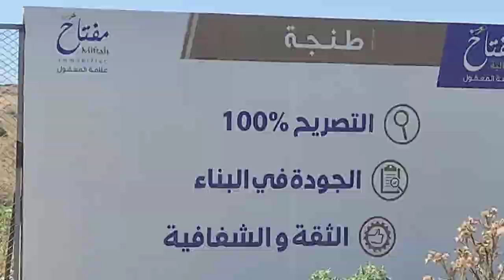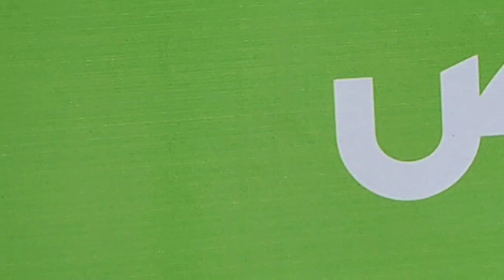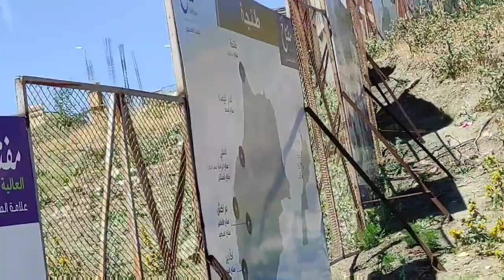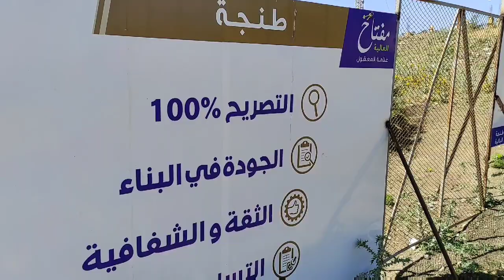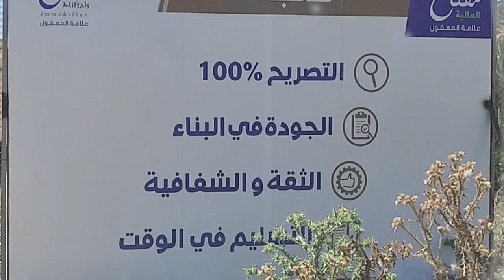مفتاح طنجة العالية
hespress,هسبريس,المغرب,maroc,أخبار,actualité,دار بوعزة,فيلات,سكن,واجهة بحرية,فيلا للبيع,مشروع سكني,قرض السكن

oulfa,hay,hassani,assafa,chahdia,haj fateh,laymoune,للبيع للكراء,شقق,الدار البيضاء,الحاج فاتح,حي الألفة

asmae beauty,safae hbirkou,rayan,السكن الاقتصادي,اصلاح السكن الاقتصادي,السكن الاقتصادي بعد الاصلاح,كيفاش نصلح داري,دار و ديكور,افكار السكن الاقتصادي,صالونات 2022,حمامات 2022,مطبخ 2022,مشاكل السكن الاقتصادي,افضل سكن اقتصادي,ديكورات الجبص,décoration platre,salle de bain,salon,cuisine équipée